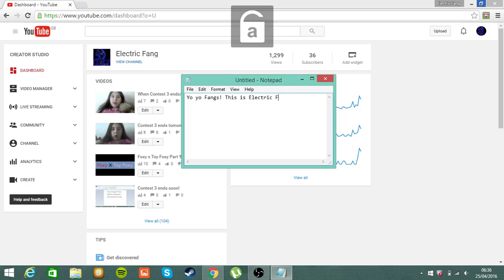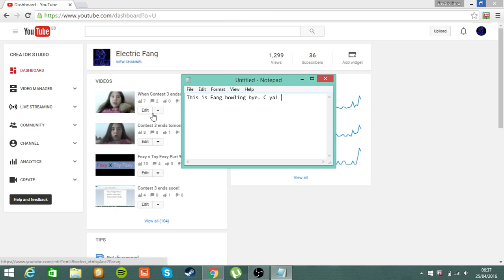Contest 3 ends today O-O